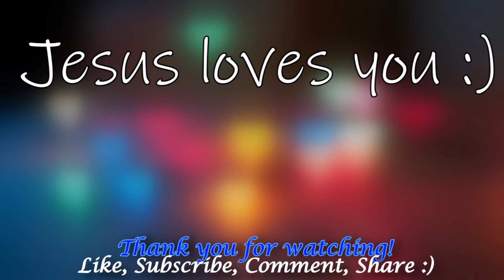LESSONS FROM CAIN AND ABEL BIBLE STORY || FAMILY BIBLE STUDY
Family Bible study time! 3 important lessons from Cain and Abel story discussed briefly here. God bless you as you watch and learn with us. :)
Like/Follow us also on FB